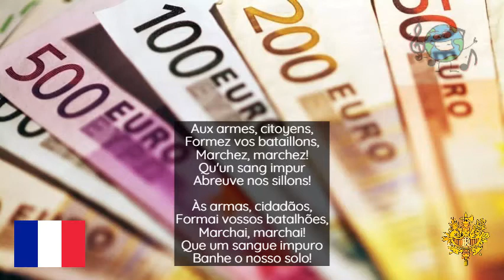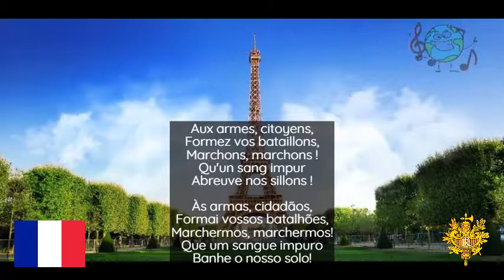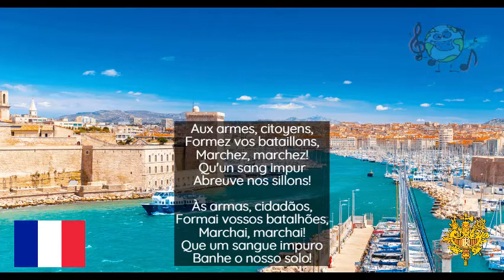Hino da França | Legendado e ilustrado #66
La Marseillaise (A Marselhesa, em português) é o hino nacional da França. Foi composto pelo oficial Claude Joseph Rouget de Lisle em 1792, da divisão de Estrasburgo, como canção revolucionária. A canção adquiriu grande popularidade durante a Revolução Francesa, especialmente entre as unidades do exército de Marselha, ficando conhecida como A Marselhesa. Seu título era originalmente Canto de Guerra para o Exército do Reno. O hino foi composto por Rouget de Lisle, oficial do exército francês e músico autodidata, a pedido do prefeito de Estrasburgo, Philippe-Frédéric de Dietrich, dias depois da declaração de guerra ao imperador da Áustria, em 25 de abril de 1792. O canto deveria ser um estímulo para encorajar os soldados no combate de fronteira, na região do rio Reno. - Wikipédia
Letra e Composição: Claude Joseph Rouget de Lisle

Francês
L'étendard sanglant est levé, (bis)
Entendez-vous dans les campagnes
Mugir ces féroces soldats ?
Ils viennent jusque dans nos bras
Égorger nos fils, nos compagnes !

Marchons, marchons !
Marchez, marchez!

Amour sacré de la Patrie,
Conduis, soutiens nos bras vengeurs
Liberté, Liberté chérie,
Combats avec tes défenseurs ! (bis)
Sous nos drapeaux que la victoire
Accoure à tes mâles accents,
Que tes ennemis expirants
Voient ton triomphe et notre gloire !

Tremblez, tyrans et vous perfides
L'opprobre de tous les partis,
Tremblez ! vos projets parricides
Vont enfin recevoir leurs prix ! (bis)
Tout est soldat pour vous combattre,
S'ils tombent, nos jeunes héros,
La terre en produit de nouveaux,
Contre vous tout prêts à se battre !

Avante, filhos da Pátria,
O dia da Glória chegou!
Contra nós da tirania,
O estandarte ensanguentado se ergueu.(bis)
Poder ouvir nos campos
O Rugir desses ferozes soldados?
Vêm eles até os vossos braços
Degolar vossos filhos, vossas mulheres!

Às armas, cidadãos,
Formai vossos batalhões,
Marchai, marchai!
Que um sangue impuro
Banhe o nosso solo!
Às armas, cidadãos,
Formai vossos batalhões,
Marchemos, marchemos!

Amor Sagrado pela Pátria
Conduz, sustém nossos braços vingativos.
Liberdade, liberdade querida,
Combate com os teus defensores! (bis)
Debaixo as nossas bandeiras, que a vitória
Chegue logo às tuas vozes viris!
Que teus inimigos agonizantes
Vejam teu triunfo e nossa glória.

Às armas, cidadãos...

Tremam, tiranos e vocês traidores
A vergonha de todas as partes,
Tremam! Seus esquemas parricidas
Finalmente receberá seu prêmio! (bis)
Todos são soldados para te combater,
Se eles caírem, nossos jovens heróis,
O solo produzirá-los novamente,
Prontos para lutarem contra vocês!

Às armas, cidadãos...
Capítulos
0:00​​​​​​​​​​​​​​​​​​​​​​​​​​​​​​​​​​​​​​​ intro inicial
0:15​​​​​​​​​​​​​​​​​​​​​​​​​​​​​​​​​​​​​​​ hino francês
4:33​​​​​​​​​​​​​​​​​ intro final